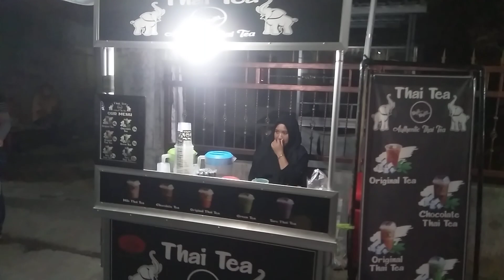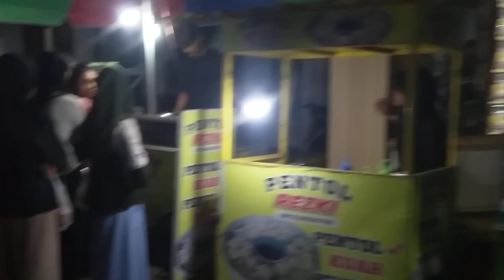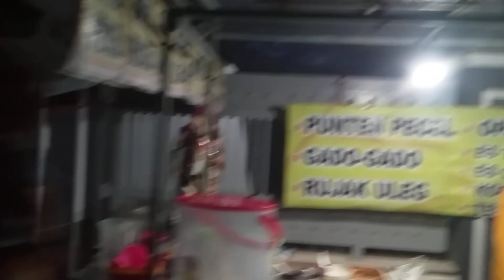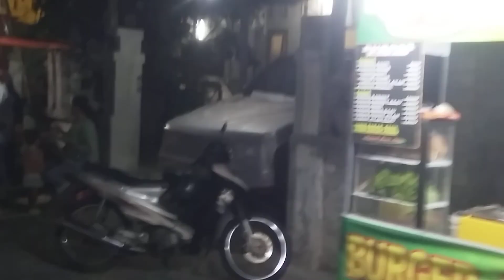Bazar di batangsaren kauman Tulungagung